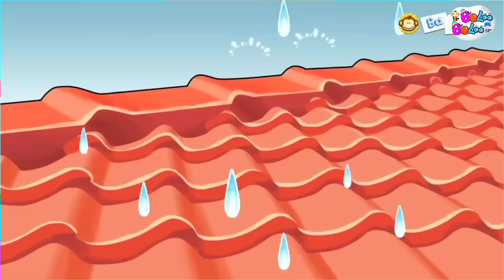Lagu Campuran | Nama Nama Hari, Indah Pemandangan, Kupu Kupu Yang Lucu